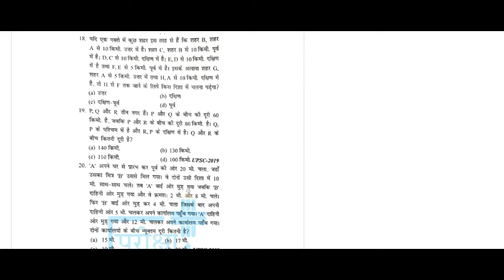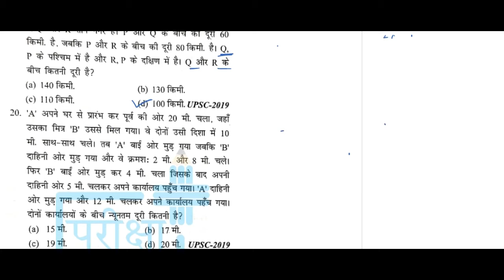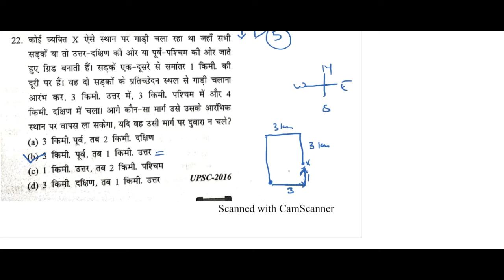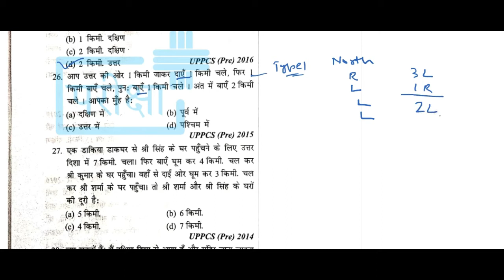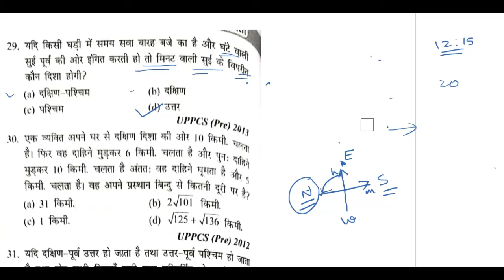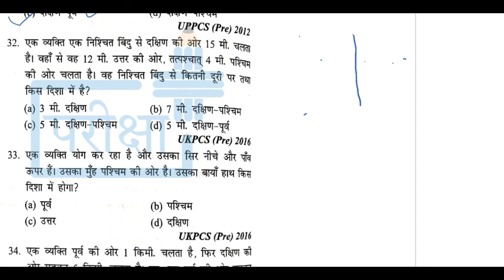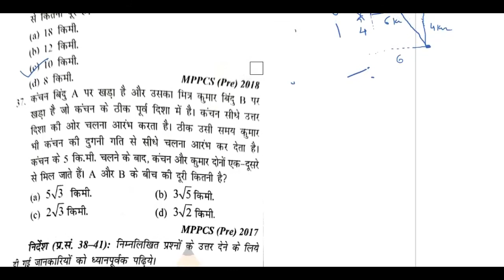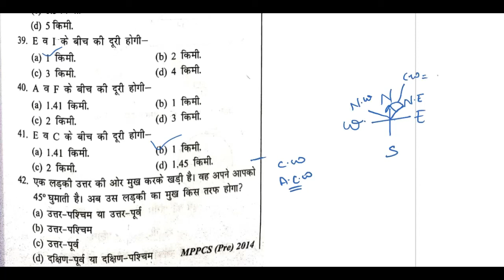🔴BEO REASONING -DIRECTION SENSE |दिशा और दूरी के प्रश्न और सम्पूर्ण हल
दोस्तों इस वीडियो में UPPCS में आये हुए रीजनिंग के दिशा और दूरी से आये प्रश्नों को संकलित किया गया है | यह आपके आगामी परीक्षा BEO और PRE के लिए मददगार होगी | वीडियो ध्यान से देखिए और जहाँ आपको कोई दिक्कत हो वो कमेंट के माध्यम से बताएं |
विडियो श्रृंखला आगे ऐसे ही निरंतर मिलेगी |

विडियो को ध्यान से देखिये | इसमें अंतिम दिनों में सफलता के लिए जितने जरुरी कदम हैं, उनके बारे में विस्तार से चर्चा की गयी है | अन्य कोई भी जानकारी के लिए आप कमेंट के माध्यम से हमसे पूछ सकते हैं |

✅ नीचे दिए गए लिंक पर क्लिक कर के आप पेमेंट कर सकते हैं |

✅ पेमेंट सफल हो जाने के पाद आपको उसकी रसीद तुरंत ही आपके ईमेल id पर भेज दी जाएगी जिसे आप 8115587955, 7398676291 या 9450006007 में से किसी भी नंबर पर आप व्हाट्स-एप्प करना होगा |

✅पेमेंट सफल होने के बाद आप स्क्रीन शॉट ले कर भी दिए गए व्हाट्स-एप्प पर भेज सकते है

✅ इसके बाद आपको व्हाट्स-एप्प पर लॉग इन आई डी एवं पासवर्ड दे दिया जाएगा जिससे आप सारे टेस्ट दे सकते हैं

✅ इसके साथ ही आपको एक व्हाट्स -एप्प ग्रुप से जोड़ दिया जाएगा जहाँ पर आपको TEST SCHEDULE, पीडीएफ (व्याख्या सहित) PDF मिलते रहेंगे ।

टीम परीक्षा+ आपके सफलता का मार्ग प्रशस्त करने मे हमेशा आापके साथ है। 💐